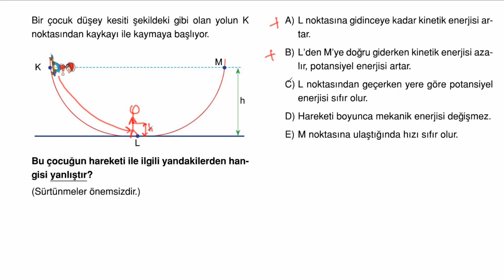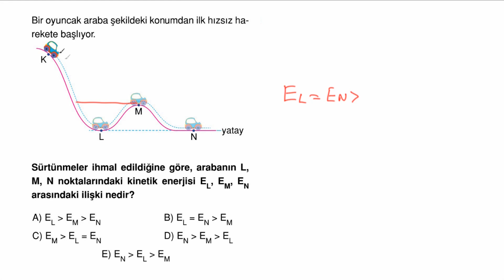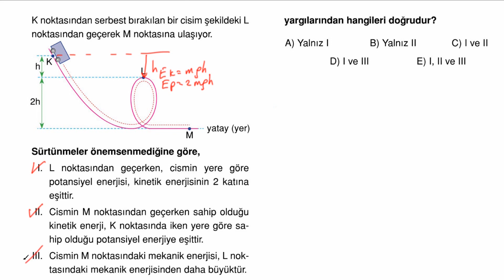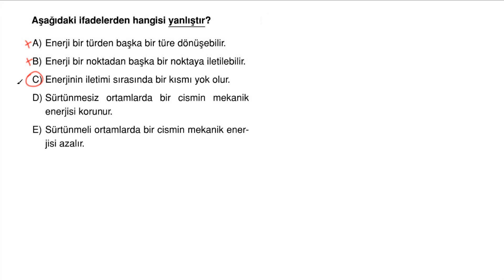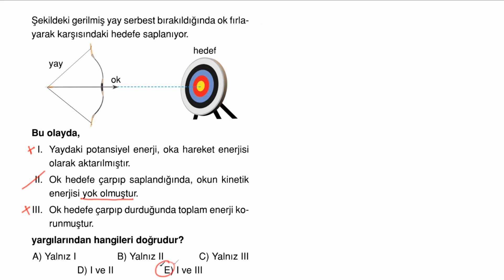POLİMAT YAYINLARI 9.SINIF FİZİK SORU KİTABI*Sayfa 140-141